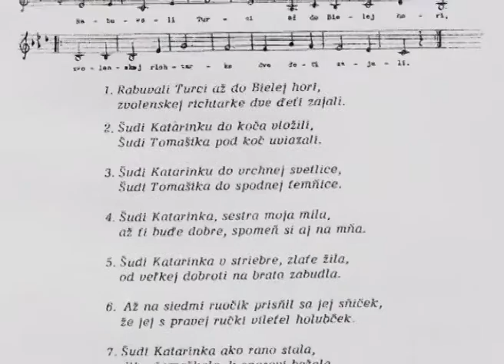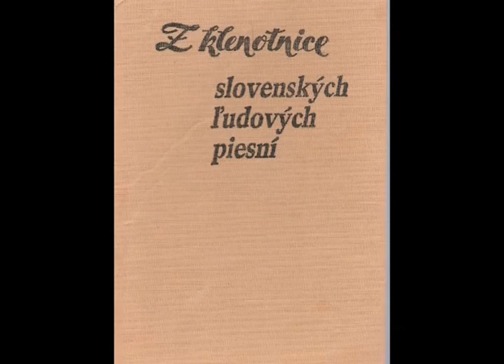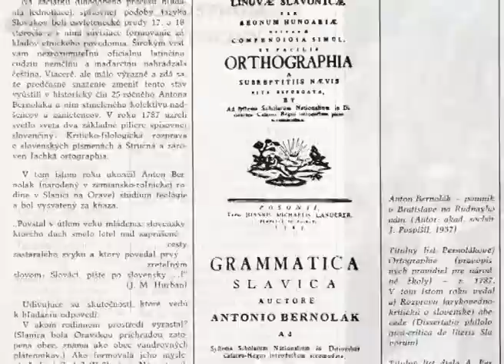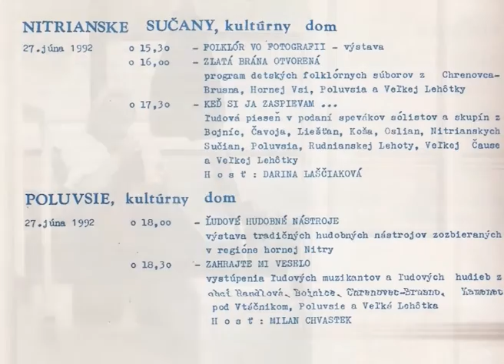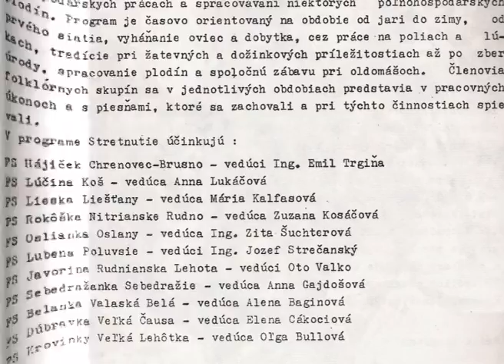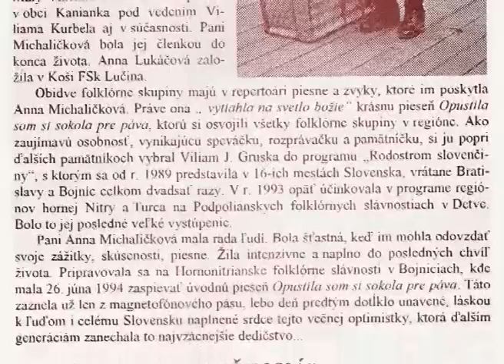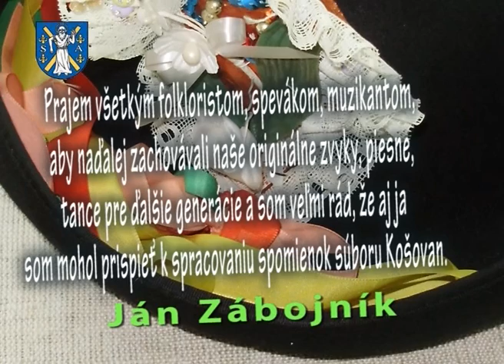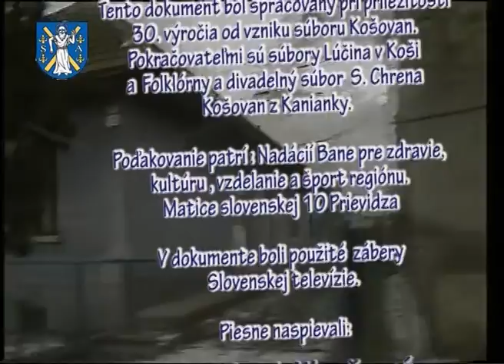Láskou k domovu, k rodnej obci Koš.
Dokument z roku 2010,vyrobený pri príležitosti 30. výročia vzniku FS Košovan